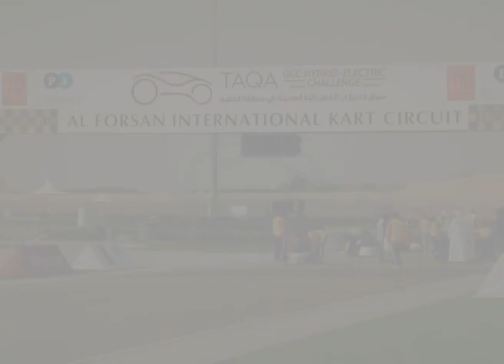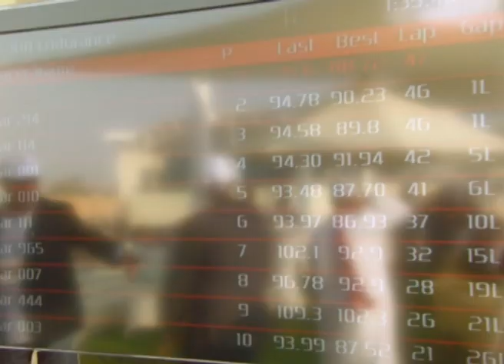ADU's participation in 2014 Taqa Hybrid Electric Challenge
From ADU's participation in the 2014 Taqa Hybrid Electric Challenge that was held by Taqa for the first time in the GCC.

من مشاركة جامعة أبوظبي في سباق طاقة للسيارات الكهربائية الهجينة والذي رعته شركة أبوظبي الوطنية للطاقة "طاقة " لأول مرة في الخليج. وقد حاز فريق جامعة أبوظبي "التروس الخضراء" على المركز الرابع على مستوى الخليج والمركز الأول على مستوى الإمارات